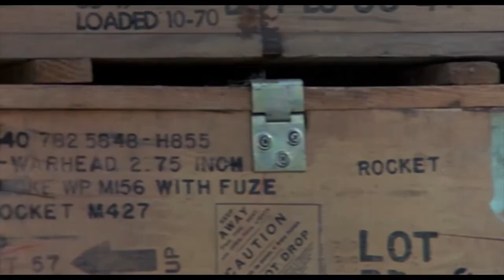American Ninja (1985) - Movie Trailer - Far East Films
Starring: Michael Dudikoff, Steve James, Judie Aronson, Guich Koock, John Fujioka, and Don Stewart.
Director: Sam Firstenberg.